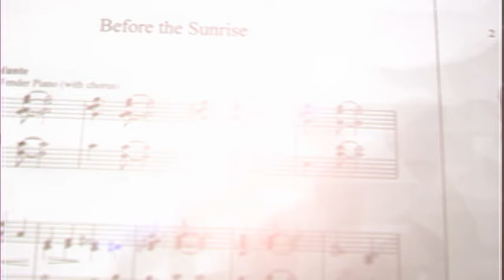Nathan Gunn - Before The Sunrise-Promo (Conatins the song "Just Before Sunrise")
Music video by Nathan Gunn performing Before The Sunrise-Promo. (C) 2007 SONY BMG MUSIC ENTERTAINMENT